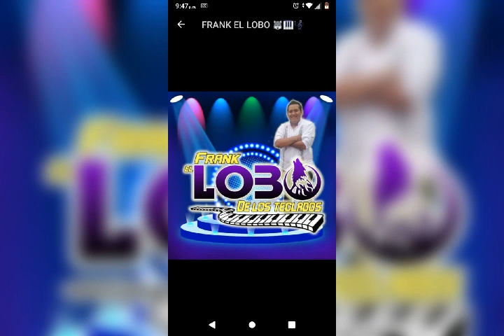final triste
Frank el lobo de los teclados grabación en vivo